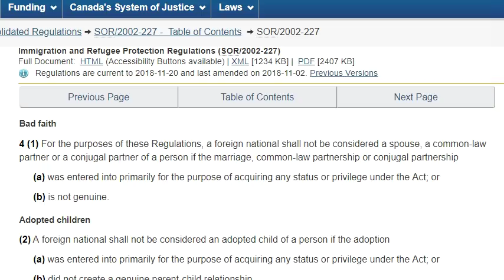Genuine marriage under Canada immigration law ?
What is genuine marriage under Canada Immigration and Refugee Protection Act ?

Skype ID:
canadavisa101

AMARJOT SINGH